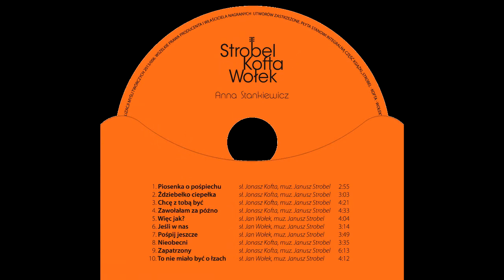STROBEL KOFTA WOŁEK Anna Stankiewicz - fragmenty 21 piosenek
Fragmenty wszystkich piosenek z dwupłytowego albumu „STROBEL KOFTA WOŁEK Anna Stankiewicz"
21 piosenek Janusza Strobla do tekstów Jonasza Kofty i Jana Wołka. Stylistyka piosenek łączy w sobie najbardziej wartościowe elementy gatunku: piękne melodie, wyrafinowaną harmonię, komunikatywną i przejrzystą formę. Piosenki te śpiewa Anna Stankiewicz. To jeden z najpiękniejszych, bajecznych, zmysłowych głosów. Pozbawione powierzchowności interpretacje są wyważone, a jednocześnie głębokie i poruszające. Głos zdaje się dawać ponosić muzycznej frazie, jest posłusznym narzędziem jej muzykalności. Annie Stankiewicz towarzyszą wybitni polscy muzycy:  Andrzej Jagodziński na fortepianie i akordeonie, Adam Cegielski na kontrabasie, Czesław „Mały" Bartkowski na perkusji,  Henryk Miśkiewicz na saksofonie altowym i sopranowym, Robert Majewski na trąbce, Mariusz „Fazi" Mielczarek na flecie i klarnecie, Adam Lewandowski na instrumentach perkusyjnych oraz sam kompozytor Janusz Strobel na gitarze. Najwyższej próby poetyckie teksty w warstwie muzycznej zachowują jazzowe aranżacje, w których nie brakuje partii improwizowanych przez wybitnych Artystów.
Album w większości obejmuje niepublikowane dotąd kompozycje, a takim piosenkom jak „Trzeba marzyć", „Kiedy księżyc jest w nowiu", czy „Nieobecni", artystka poprzez swój charakterystyczny, ciepły głos i świadome operowanie słowem nadała nowy wymiar.  Na uwagę zasługuje również precyzja nagrań dokonanych przez Piotra Semczuka w Studio Realizacji Myśli Twórczych w Warszawie. Płyta „STROBEL KOFTA WOŁEK Anna Stankiewicz" wpisuje się na stałe w kanon najwyższych wartości polskiej piosenki.

PROJEKT POWSTAŁ DZIĘKI WSPARCIU: ENERGA, ZAIKS, STOART, Pensjonat Lorien
- DZIĘKUJEMY.

PŁYTA POMARAŃCZOWA, spis utworów:
 1. Piosenka o pośpiechu (sł. Jonasz Kofta, muz. Janusz Strobel)
 2. Ździebełko ciepełka (sł. Jonasz Kofta, muz. Janusz Strobel)
 3. Chcę z tobą być (sł. Jonasz Kofta, muz. Janusz Strobel)
 4. Zawołałam za późno (sł. Jonasz Kofta, muz. Janusz Strobel)
 5. Więc jak (sł. Jan Wołek, muz. Janusz Strobel)
 6. Jeśli w nas (sł. Jan Wołek, muz. Janusz Strobel)
 7. Pośpij jeszcze (sł. Jan Wołek, muz. Janusz Strobel)
 8. Nieobecni (sł. Jonasz Kofta, muz. Janusz Strobel)
 9. Zapatrzony(sł. Jonasz Kofta, muz. Janusz Strobel)
10. To nie miało być o łzach (sł. Jan Wołek, muz. Janusz Strobel)
PŁYTA NIEBIESKA, spis utworów:
 1. Do góry dnem (sł. Jan Wołek, muz. Janusz Strobel)
 2. Trzeba marzyć (sł. Jonasz Kofta, muz. Janusz Strobel)
 3. O kominiarzu Panu Stanisławie (sł. Jan Wołek, muz. Janusz Strobel)
 4. Głupi albo gra (sł. Jan Wołek, muz. Janusz Strobel)
 5. Rozpustna piosenka kolejowa (sł. Jan Wołek, muz. Janusz Strobel)
 6. Warunki stawiam ja(sł. Jan Wołek, muz. Janusz Strobel)
 7. Kiedy księżyc jest w nowiu (sł. Jonasz Kofta, muz. Janusz Strobel)
 8. Czas nie przyszedł (sł. Jonasz Kofta, muz. Janusz Strobel)
 9. Jeśli musisz kłamać (sł. Jan Wołek, muz. Janusz Strobel)
10. Boża piąstka (sł. Jan Wołek, muz. Janusz Strobel)
11. Młodo jak teraz (sł. Jan Wołek, muz. Janusz Strobel)